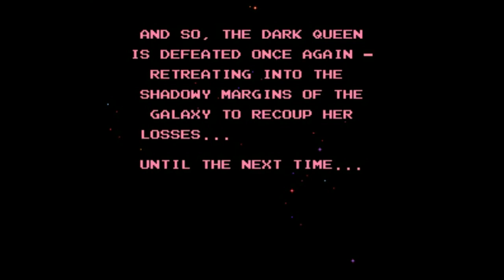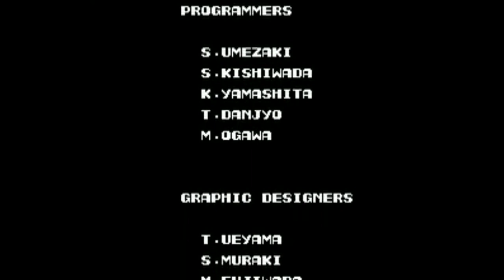The ST2K Show: Interview with MegaDan29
Ronmower & Bushido Blade Warrior(Formerly Smalltummywonderful)interview ECWDan29!  A cool YouTuber who streams retro and specializes in No Death Runs.